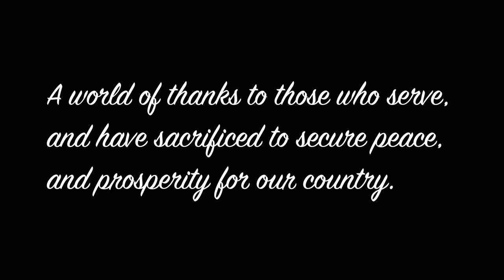Everybody Loves A Comeback (Lyric Video) | Keith Burns, Lisa Guerrero, Presley & Taylor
Lyric Music Video For EVERYBODY LOVES A COMEBACK with military reunions! If you like this song please download it and share!

Don’t forget a portion of the proceeds go to Folds of Honor and IRE’s journalism scholarship fund.